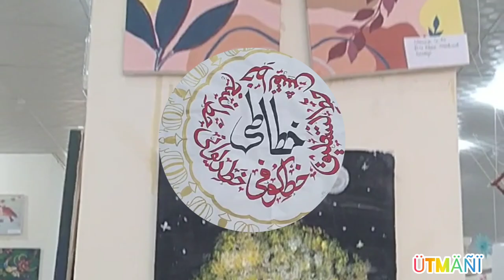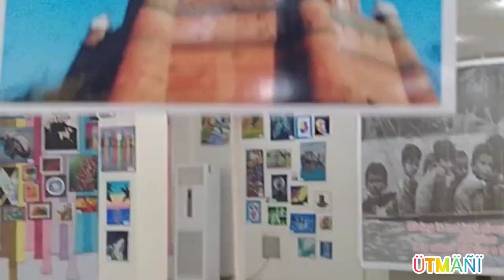D G Khan Medical College Naraing 22